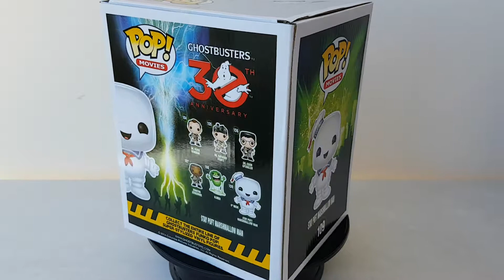Funko Pop Ghostbusters Stay Puft Marshmallow Man #109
Funko pop movie ghostbusters original
Big guy
Stay puft marshmallow man
The bad man at the end of the movie so funny when he explosed full of marshmallow everywhere
The funko is 6"tall big one ^^